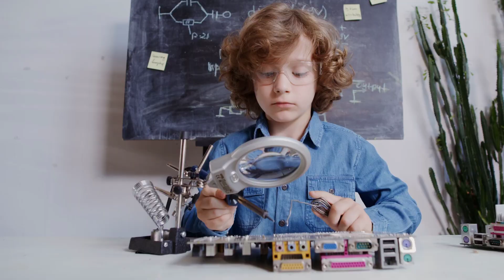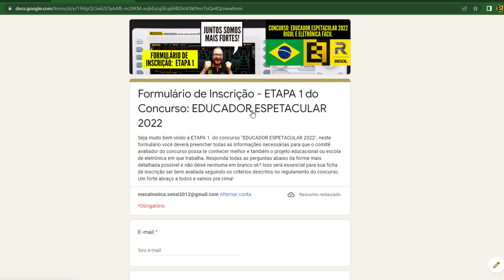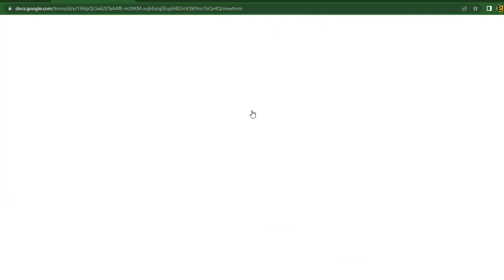PRECISO da SUA AJUDA! Vamos JUNTOS Ajudar ESCOLAS e Professores do BRASIL? Eletronica Facil e RIGOL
Indique um EDUCADOR para Participar do Concurso EDUCADOR ESPETACULAR 2022 O EDUCADOR concorrerá a um kit de EQUIPAMENTOS Da RIGOL Technologies para turbinar o ensino da Eletrônica e muito mais!!
Os três educadores mais bem colocados ganharão de presente da RIGOL:
1 - Osciloscópio, 1 - Gerador de Funções e 1 - Fonte de Alimentação.
Aguardo a Participação de todos vocês e vamos pra cima, que juntos somos mais fortes e chegamos mais longe sempre!